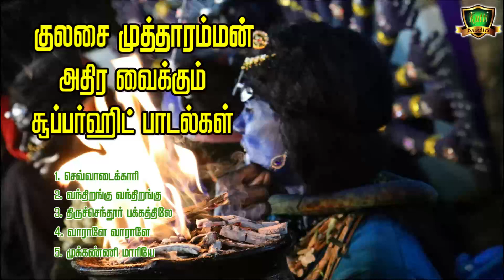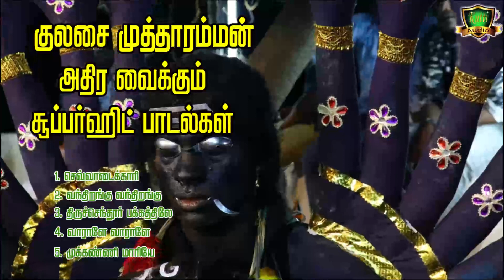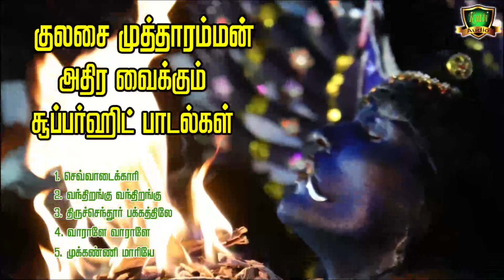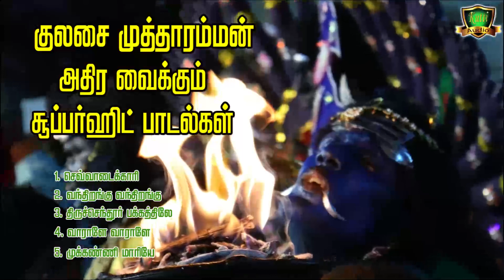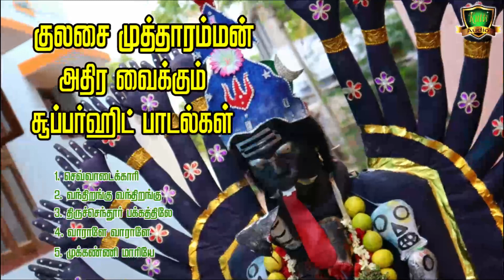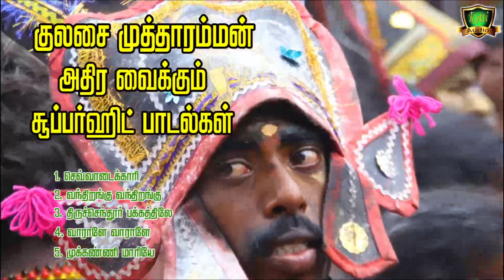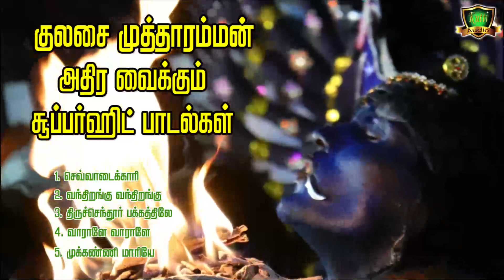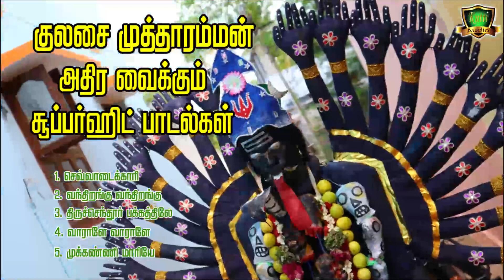செவ்வாடைக்காரி அவ ஜவ்வாது மனமணக்க சாம்பிரானி வாசத்தோடு முத்தாரம்மா வாராளே சூப்பர்ஹிட் ஆவேசப்பாடல்கள்